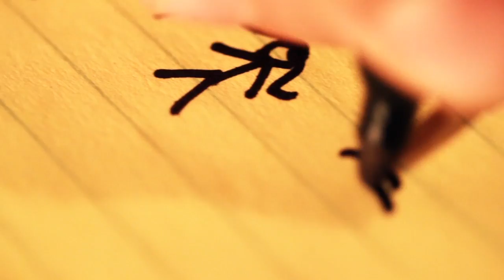Erika Ender CADÊ? Video Musical HD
Video Musical de CadÊ? Erika Ender